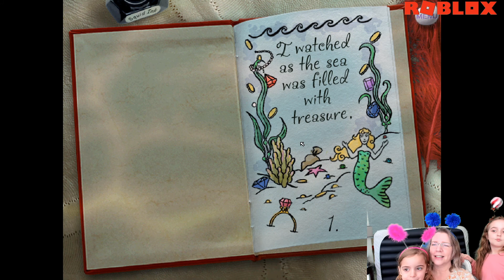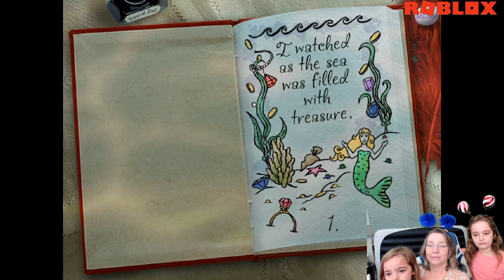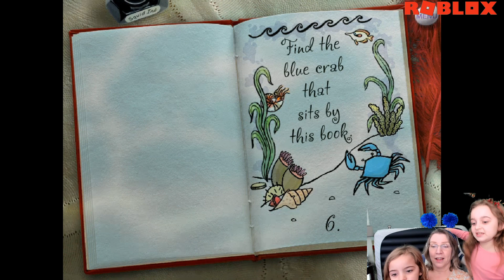Playing I Spy With Grandbabies Mrs. Samantha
Mrs. Samantha